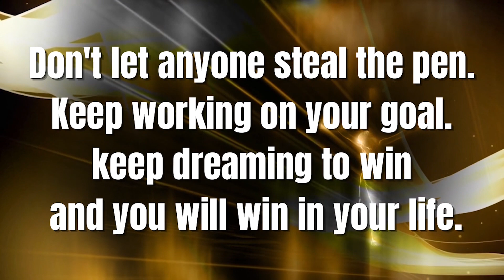You will be AMAZED👉🏻Message From GOD, Urgent message Form God For You, Angel & Universe Message💖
You will be AMAZED👉🏻Message From GOD, Urgent message Form God For You, Angel & Universe Message, Jesus Letter💖